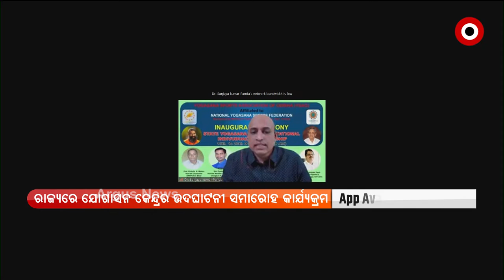ରାଜ୍ୟରେ ଯୋଗାସନ କେନ୍ଦ୍ରର ଉଦଘାଟନୀ ସମାରୋହ କାର୍ଯ୍ୟକ୍ରମ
ରାଜ୍ୟରେ ଯୋଗାସନ କେନ୍ଦ୍ରର ଉଦଘାଟନୀ ସମାରୋହ କାର୍ଯ୍ୟକ୍ରମ । ଯୋଗଦେଇଛନ୍ତି ଯୋଗଗୁରୁ ବାବା ରାମଦେବଙ୍କ ସମେତ, ରାଜ୍ୟ କ୍ରୀଡାମନ୍ତ୍ରୀ ତୁଷାରକାନ୍ତି ବେହେରା, ପ୍ରଫେସର ପ୍ରଫୁଲ କୁମାର ମିଶ୍ର ।